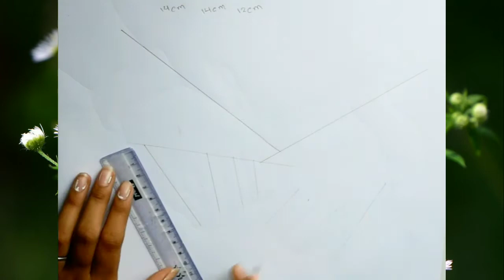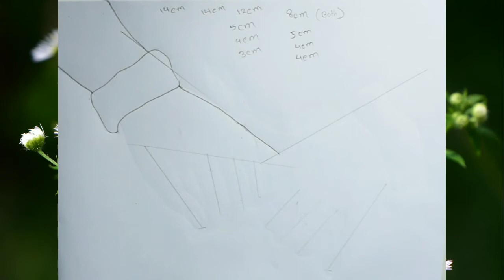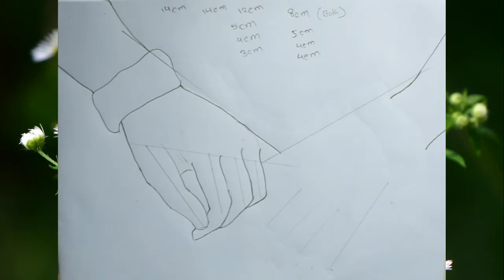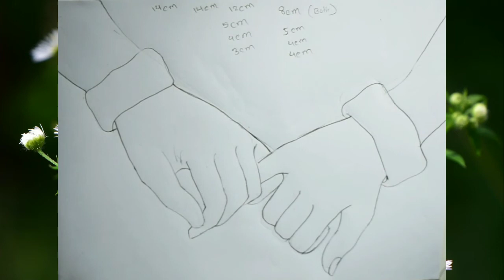How to draw promise hand sketch step by step